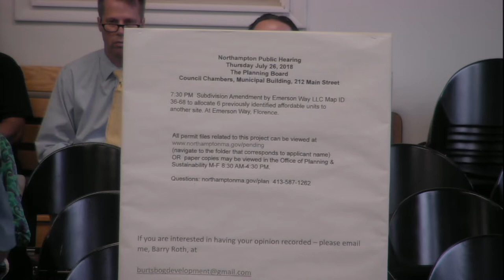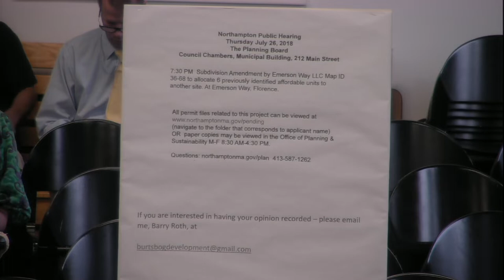Northampton City Council 8/16/18